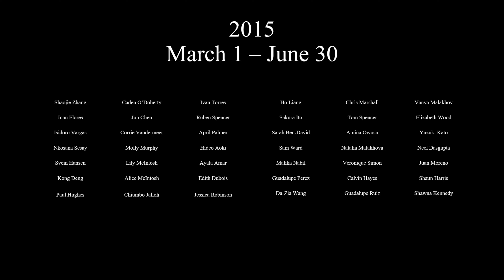XCOM: Advent Future - S2 E4 - Trial by Fire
The enemy continues to tighten their hold on the world, and this only causes resistance to intensify. And Bradford is there the whole way to make this occupation as costly as possible for the enemy.

For all of you readers out there, this video takes place 6 years after the events of "My Father's War" and about 19 years before the events of "The Stormbreakers."

This video is part of the Stormbreaker Trilogy, a long-running series of fanfiction stories that bring together the worlds of XCOM, Stellaris, and Homeworld and merges them into a single unified story:

"Set across three distinct time periods, multiple generations of heroes will decide the fate of the entire galaxy by participating in the events leading up to, during, and after an apocalyptic war."